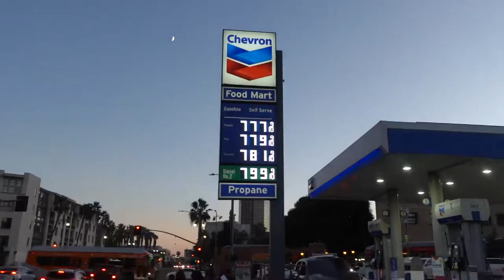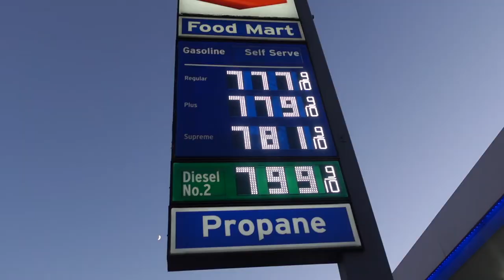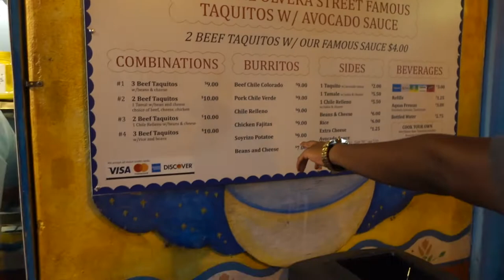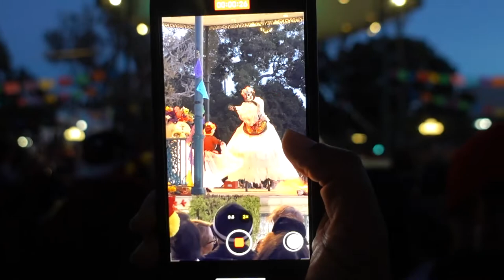VLOGMAS: We Went To A FESTIVAL and got ...Episode 32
Episode 32 - Zakiya drags Pinto out to a cultural festival; Pinto reflects on life and building her legacy; Zakiya tries Concha SweetBread for the first time. did she like it?

Love Y'all
ZakiyaLovesPinto